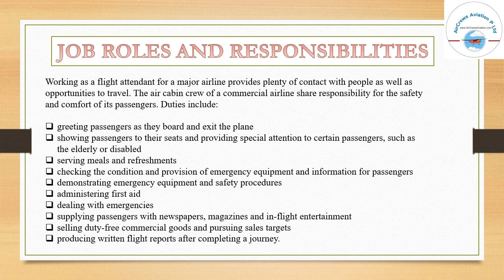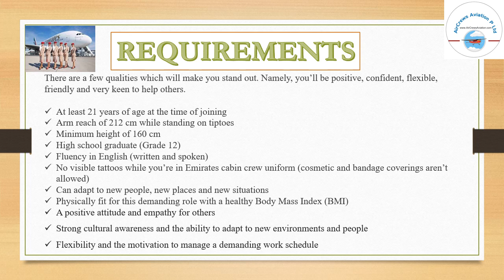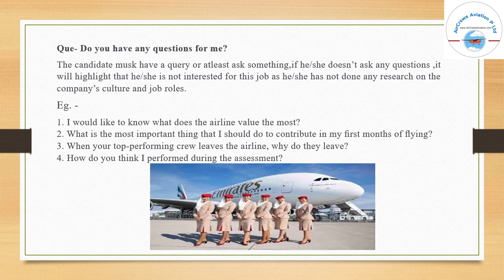Emirates Airways Cabin Crew Requirements, How ro become an Emirates Air Hostess by Mitali Chawla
Emirates Airways Cabin Crew Requirements, How ro become an Emirates Air Hostess
by  Mitali Chawla
Dear Visitors,

Step by Step Learn How to Become an International Airline Pilot  :

Emirates AirwaysCabin Crew Requirements, How ro become,  Emirates Air Hostess,
by  Mitali Chawla,